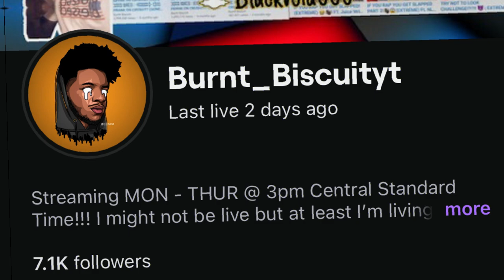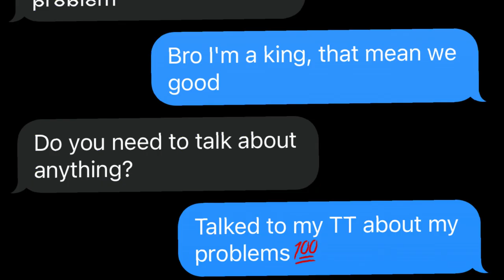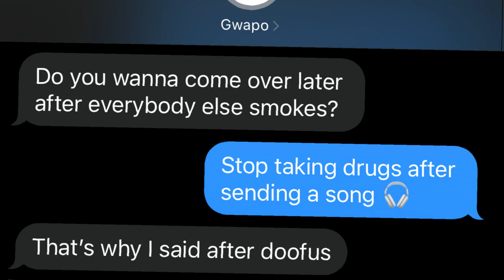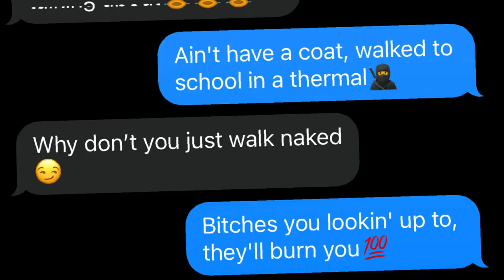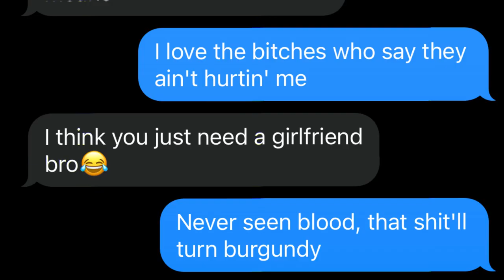Lil Durk - What Happened to Virgil LYRIC PRANK ON BROTHER?! (GONE CRAZY) *Cant Believe He Said this*